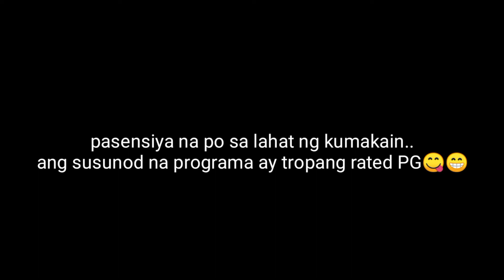MALIGAYANG PASKO AT MALIGO SA BAGONG TAON | TROPANG PASAWAY NG PASAY 2021 COUNTDOWN CELEBRATION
MALIGO MUNA HABANG SUMASALUBONG SA BAGONG TAON | PARA MABANGO SUNOD NA TAONG 2021